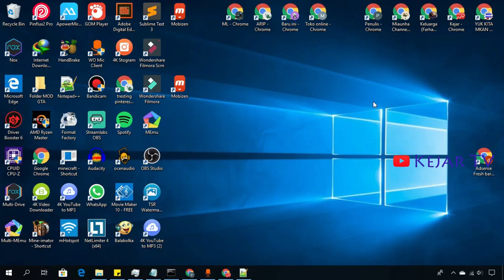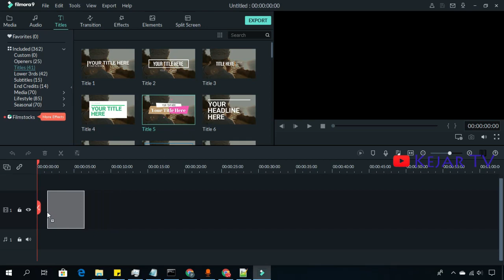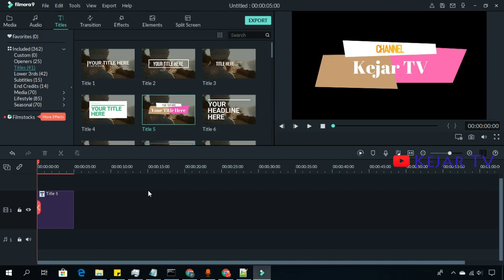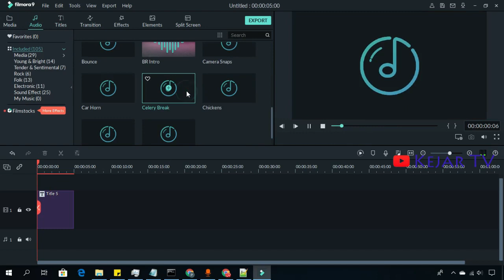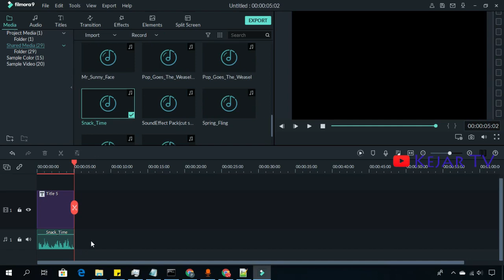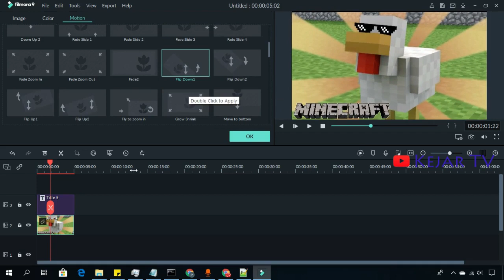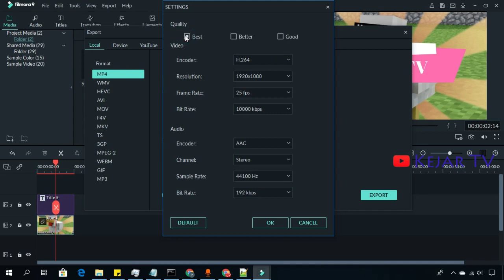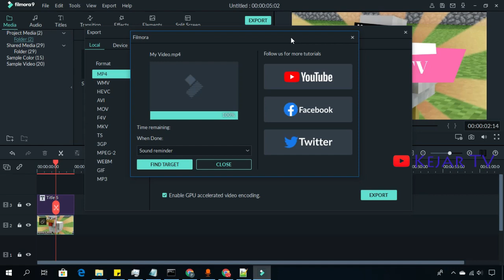Cara Mudah Membuat Intro Yt Di Wondershare